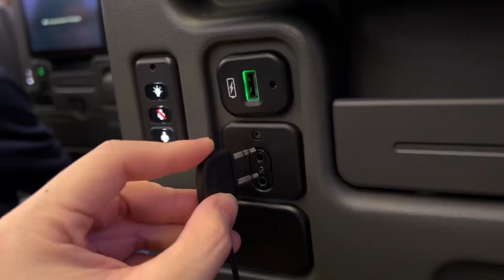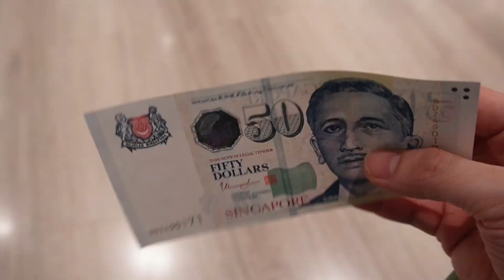Japan Vlog EP 1: Transit di changi 🫣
Hello Youtube! Setelah lamaaaaa banget ga ngupload video, akhirnya meniatkan diri untuk bawa kamera lagi pas liburan, dan diedit. Tungguin kelanjutannya yaas bebehehee